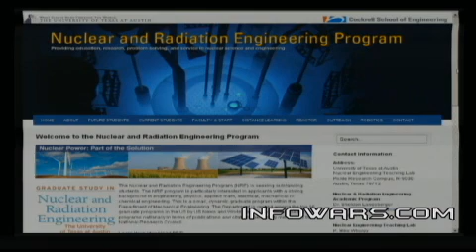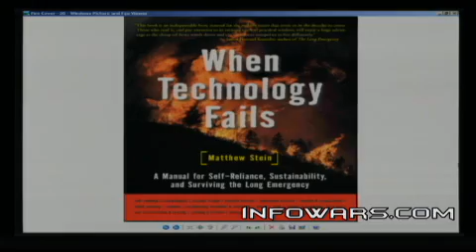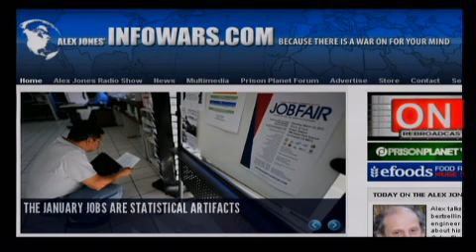2012-02-06 THE ALEX JONES SHOW PRISONPLANET TV.06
Alex talks with environmentalist, bestselling author, and MIT trained engineer Matt Stein, who will talk about his article, 400 Chernobyls: Solar Flares, EMP, and Nuclear Armageddon. Stein's latest book is When Technology Fails. Alex talks about the move toward war in the Middle East, Ron Paul's latest on the unconstitutionality of the recently established and misnamed Consumer Financial Protection Bureau, a Senate vote that may remove the TSA from airports, and other important topics. Alex also covers the latest news.